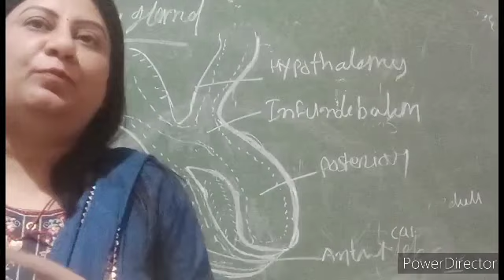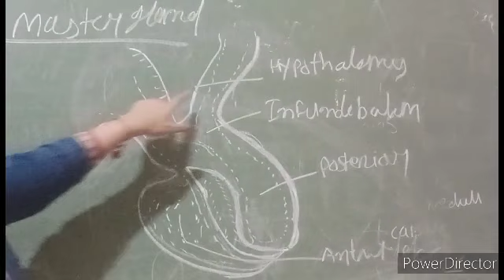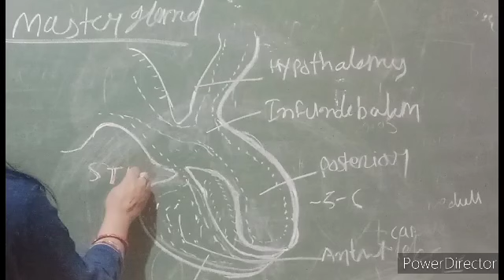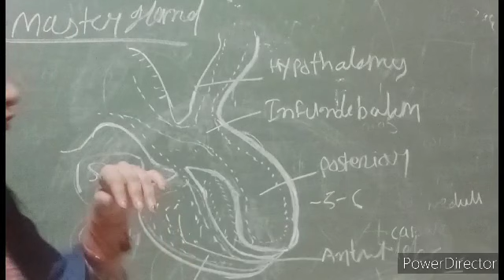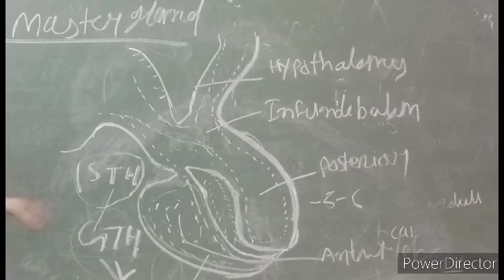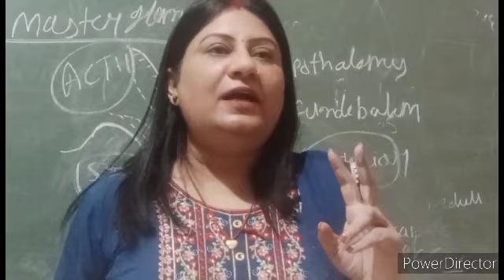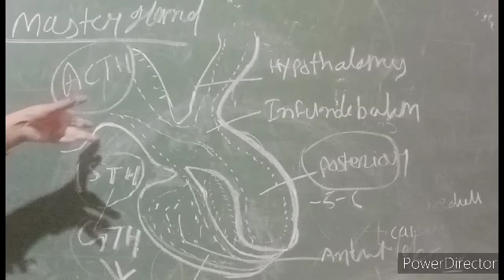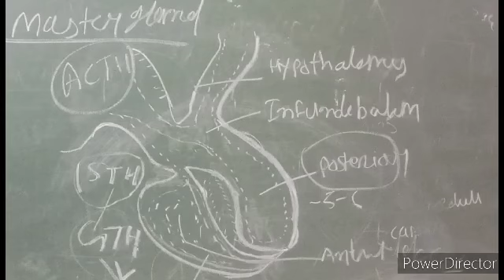BSC third semester zoology master's gland